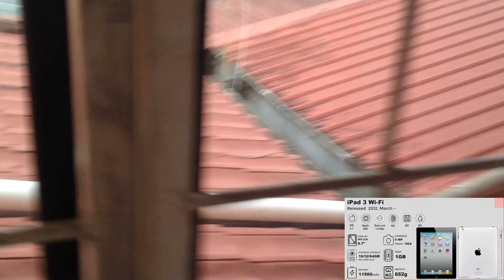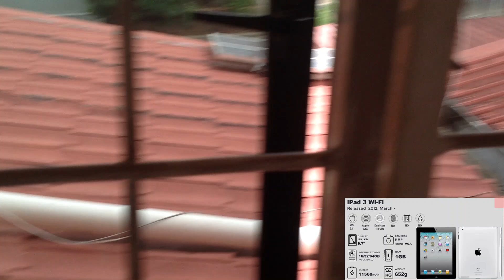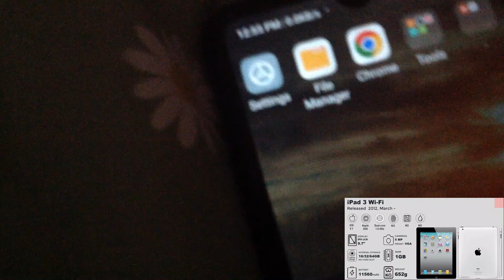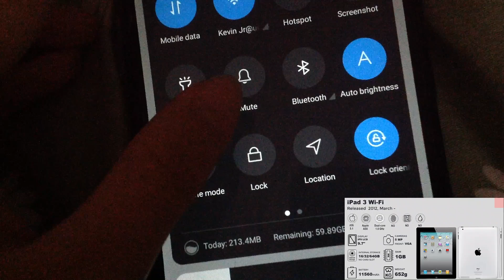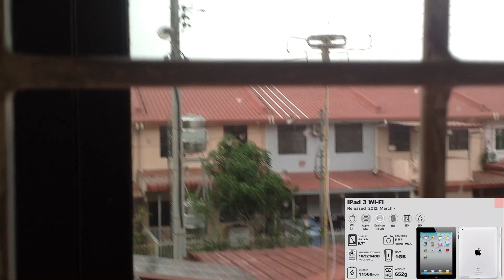Heavy Rain And Wind So Strong??????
I'm Recording???
But Alarm Old Ford Ranger In 2000?

Ramalan Angin kencang Labuan, Rabu, 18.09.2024.

Weather pick-up (Time vs Windspeed)

12:40 pm: 31km/h.

*13:40 pm: 38 km/h.*

*14:40 pm: 43 km/h.*

*16:40 pm: 38 km/h.*

*17:40 pm: 36 km/h.*

*18:40 pm: 37 km/h.*

19:40 pm: 30 km/h.

20:40 pm: 26 km/h.

22:10 pm: 25 km/h.

*Sila ambil langkah keselamatan dan berjaga2 bermula jam 13:40pm sehingga 18:40 pm*.

Bersedia utk sebarang kemungkinan blackout yang panjang.

Charge handpon cukup2, lampu kecemasan dan rancang perjalanan.